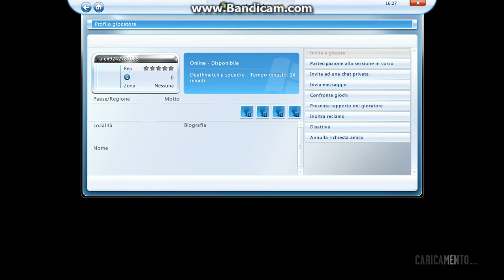GTAIV 2017 R.A.G.E